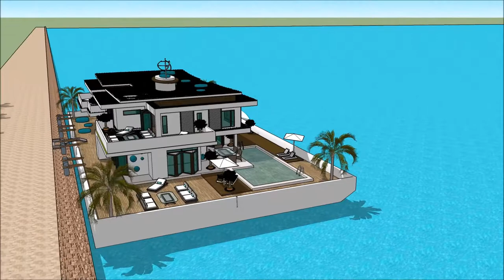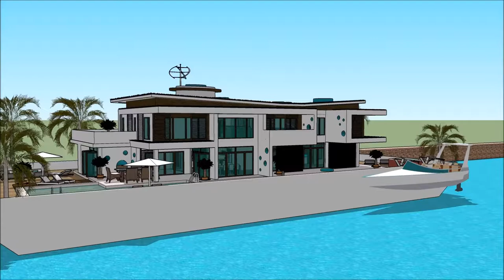ویلا با استخر کدام کشور برای معماری بهتر است ویلا شیک خانه رویایی خانه ضد زلزله ژاپن خانه طرح هندی d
The floating house villa houseboatzania launching an innovative high-end luxury yacht floating house villa mansion home design potentially as a display of exhibition of the ویلا با استخر کدام کشور برای معماری بهتر است ویلا شیک خانه رویایی خانه ضد زلزله ژاپن خانه طرح هندی d.

The collection of the Floating house villa houseboatzania concept of ویلا با استخر کدام کشور برای معماری بهتر است ویلا شیک خانه رویایی خانه ضد زلزله ژاپن خانه طرح هندی d consists of high luxury and architectural art pieces in minimalism combined with living on the waterfront of the harbour.

The floating house villa mansion yacht design has the basis to sustain living with high standards and contemporary structural design ویلا با استخر کدام کشور برای معماری بهتر است ویلا شیک خانه رویایی خانه ضد زلزله ژاپن خانه طرح هندی d with numerous of prospects for excessive living and celebrating the desire of life worldwide: